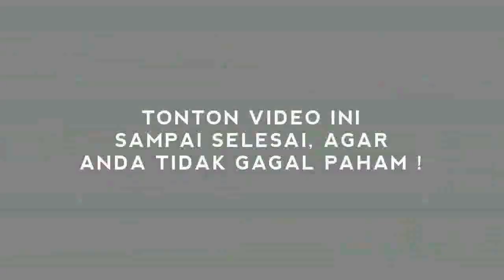RU4MEE! BUPATI KUNINGAN RAUP 6,4 MILYAR PAS P4ND3MI